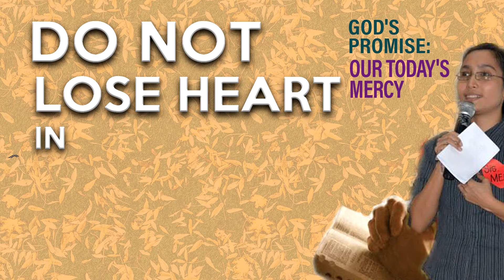DO NOT LOSE HEART IN DOING GOOD | Weekly Devotionals | #19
Exhorter: Mercy Lyn Gallemit

Galatians 6:9-10
And let us not be weary in well doing: for in due season we shall reap, if we faint not.
As we have therefore opportunity, let us do good unto all men, especially unto them who are of the household of faith.

If you are new to this channel, please make sure to pray and pray and fast even more that God will give you the wisdom and understanding of all the lessons and messages that you'll encounter here. We are beyond glad to deliver this message to you.

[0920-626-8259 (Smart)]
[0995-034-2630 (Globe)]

To God Be All The Praises And Glory!

How to be prepared